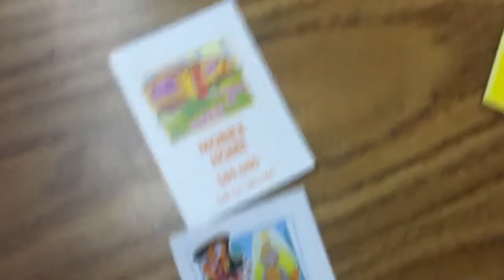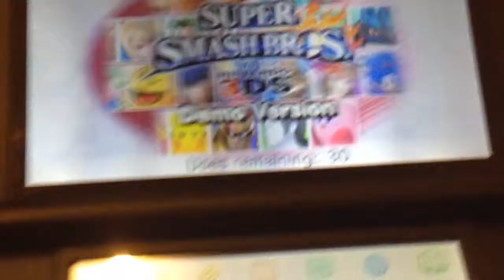New Super Smash Bros!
People are just crazy! There food and all the fun things!